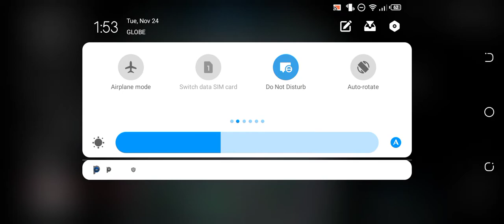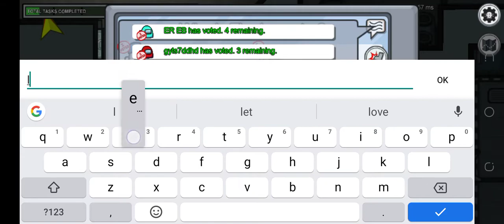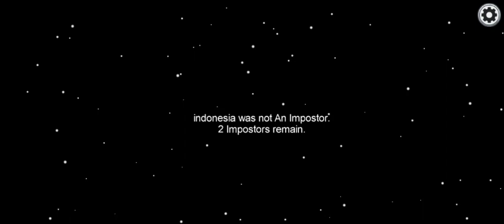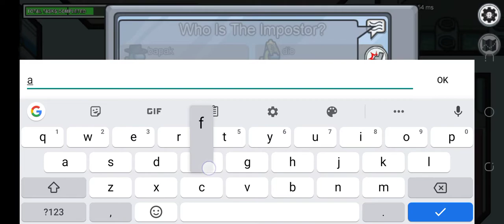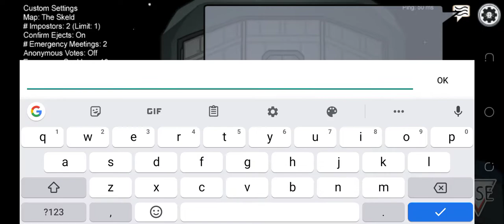among us bu I'm always a crewmate and everyone thinks that im the imposter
hey guys its me thunderbolt29 and im making first video to get a headstart